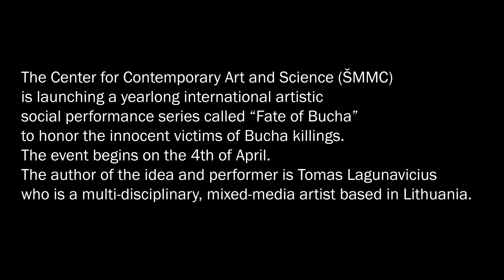No. 99 Performance, events in Bucha. Ukraine.